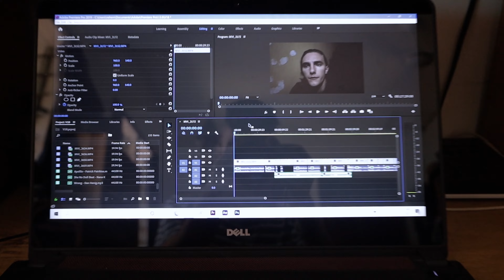Premier Pro DIED!!!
This video is about why Premier Pro stopped working and how to fix it. Hope that this can help some of you out there who are having this problem.

MY 2021 KIT FOR PHOTOGRAPHY & FILMMAKING
Best Budget Camera Bag
Great Backup Batteries For Camera
Awesome Mini Camera Accessory Bag
MUST HAVE GoPro Floaty Handle
GoPro Hero 7 White
GoPro Mini Travel Bag
CRAZY GoPro Gimbal
Mini Tripod Thing
GorillaPod Vlog Tripod
My Camera
Best Lens For EVERYTHING
Collapsible Filming Tripod
BEAST SD Card
Lightning Fast Hard Drive